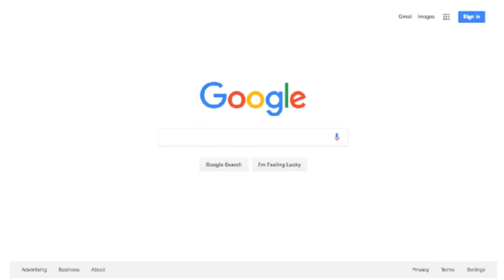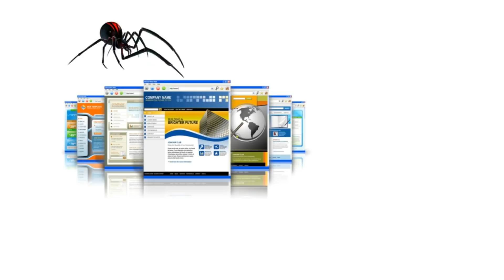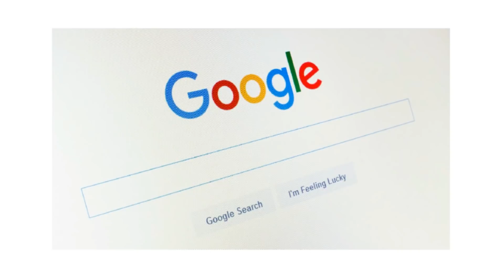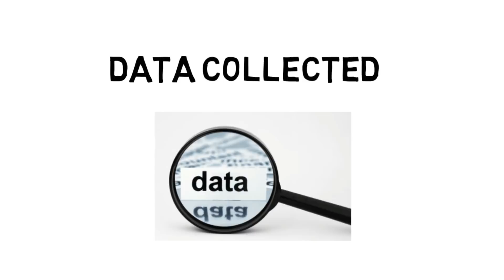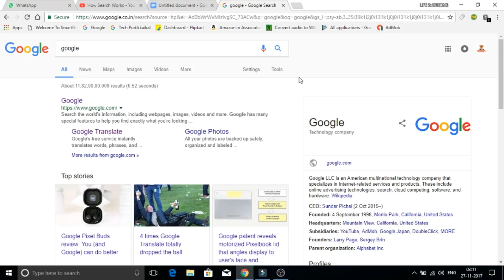Spider's of Google | How Google Search Works ?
നിങ്ങള്‍ ഗൂഗിളില്‍ സെര്‍ച്ച്‌ ചെയ്യാറുണ്ടോ. എങ്ങനെയാണ് അത് വര്‍ക്ക്‌ ചെയ്യുന്നത്. നിങ്ങള്‍ സെര്‍ച്ച്‌ ബട്ടണില്‍ ക്ലിക്ക് ചെയ്തു അര സെക്കന്റ്‌ കൊണ്ട് റിസള്‍ട്ട്‌ നിങ്ങളുടെ മുന്‍പില്‍ എത്തുന്നു, ഇതു എങ്ങനെ എന്ന് വളരെ ലളിതമായി ഈ വീഡിയോയില്‍ കാണാം